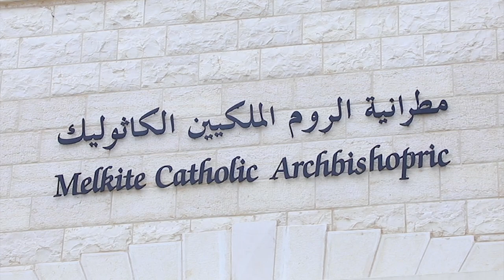#1 - MSGR. Youssef Matta | Melkite Catholic Bishop of Akka, Haifa, Nazareth and all of Galilee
Melkite Catholic Bishop of Akka, Haifa, Nazareth and all of Galilee